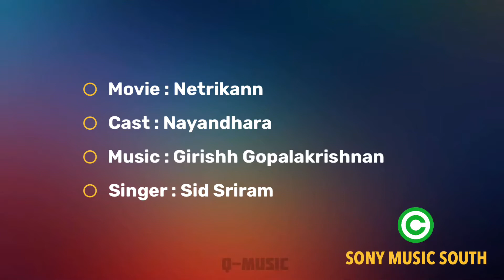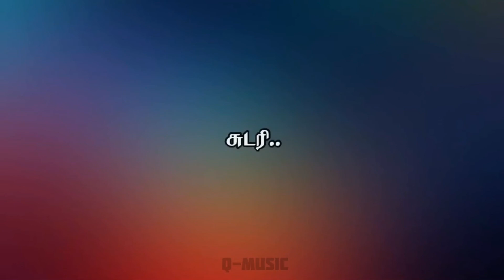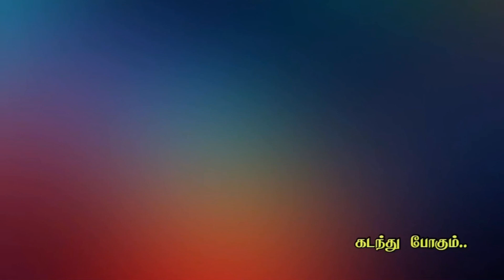Idhuvum Kadanthu Pogum | Netrikkan | Song lyrics tamil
Song      : Idhuvum kadanthu pogum
Movie    : Netrikkan
Singers : Girishh, Sid Sriram
Cast       : Nayandhara